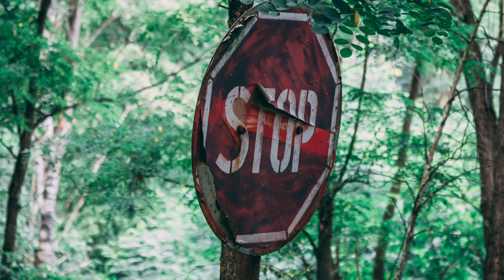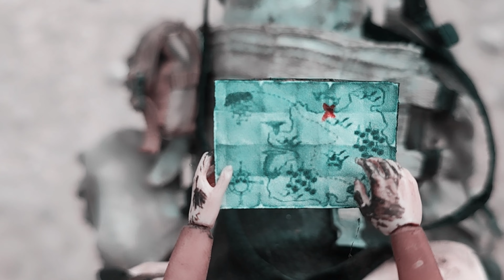GOLD....THE LAST HOPE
I present to you my new film, it is a bit special for me because this time I wanted to make a longer format to include more characters, real special effects... it took me 6 months of preparation, 12  of filming on location and 16 hours of video editing.  it's my biggest preparation for a film.  it is not perfect, I remain an amateur in the field, be indulgent 😀 good viewing with the hope that you like it.